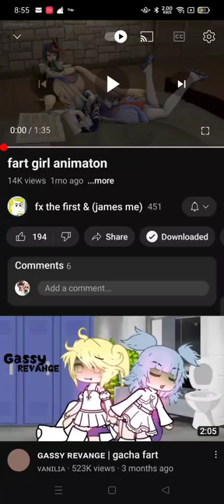Fart flvios girls animation